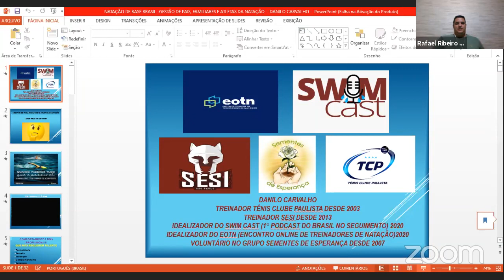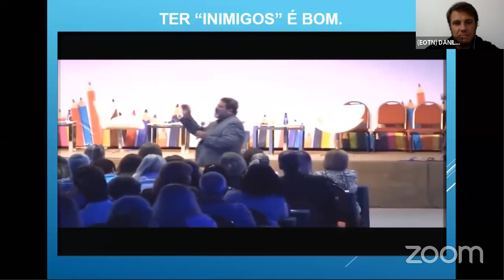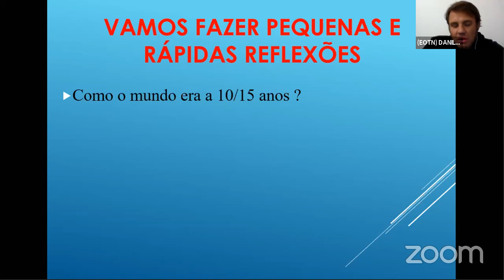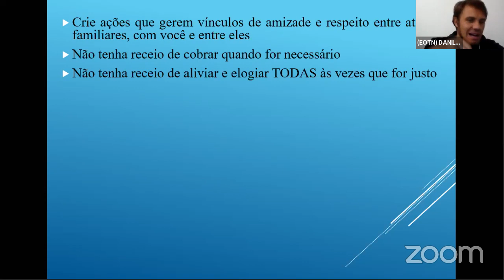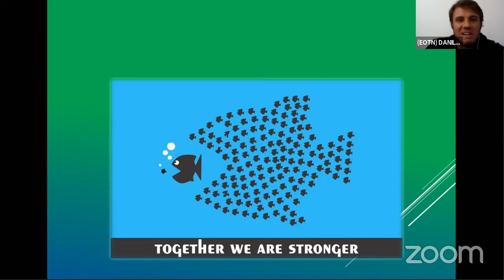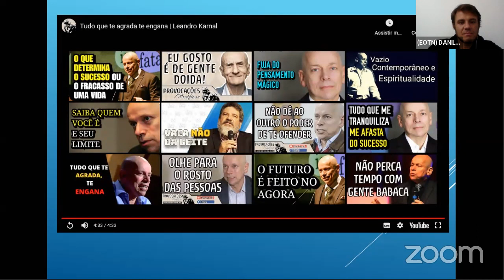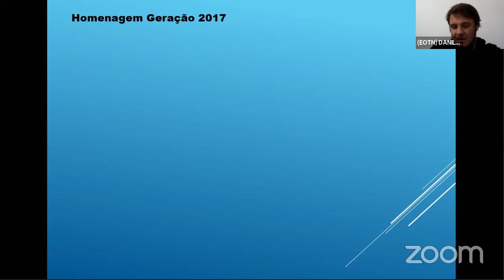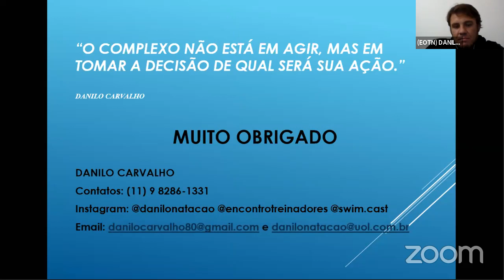Palestra Danilo Carvalho